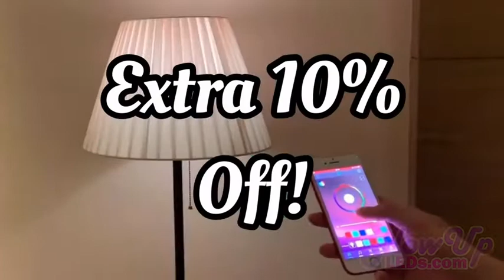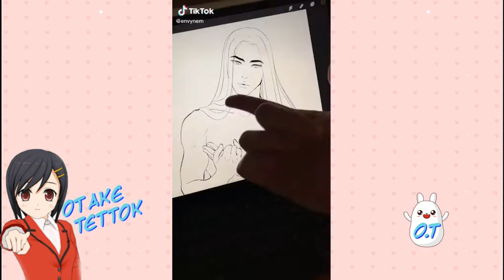Anime Skechers On tiktok 🎨💃💕 #1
The lasted anime skechers challenge on tiktok ! Guys and boys doing this challenge, only for otakus and weebs.